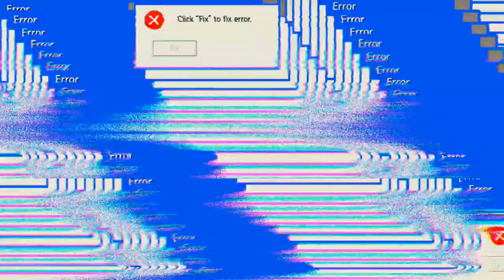Hustle Castle #25.07 JndT (BlueStacks)